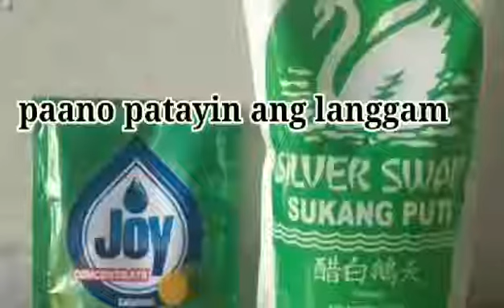Segundo Lang, patay lahat Ng langgam 😱 😱